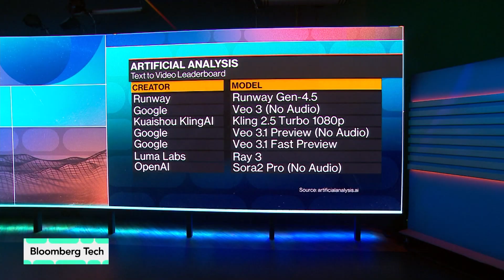Runway’s New Video Model Challenges Rivals Google, OpenAI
Runway CEO Cristóbal Valenzuela discusses the company’s newest text-to-video AI model and how the startup is challenging rivals and earning money. He joins Caroline Hyde and Ed Ludlow on “Bloomberg Tech.”